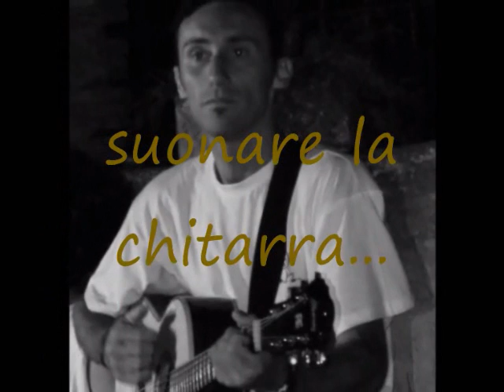COFFEE IS...All I need #002 by pierina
Le cose a cui non posso proprio rinunciare!